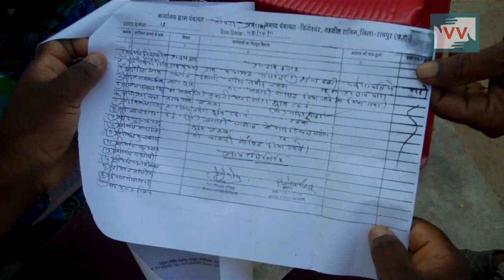Struggling for Land belts - Reena Ramteke reports for IndiaUnheard